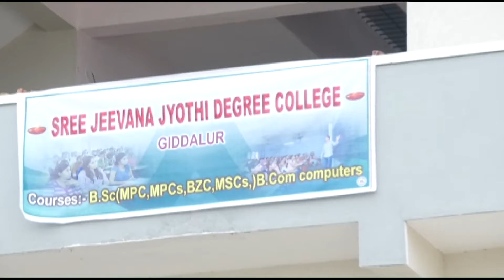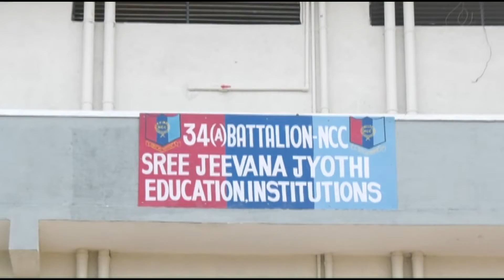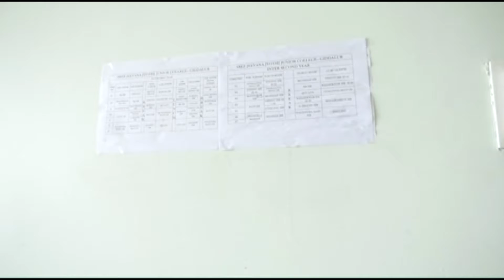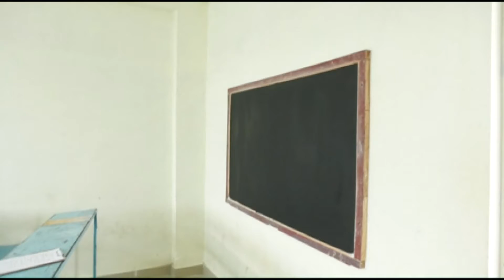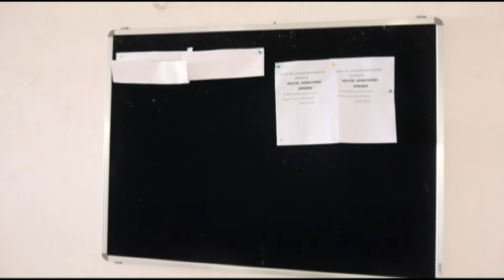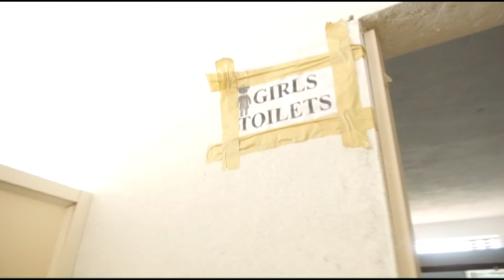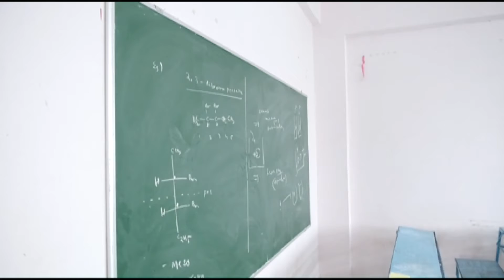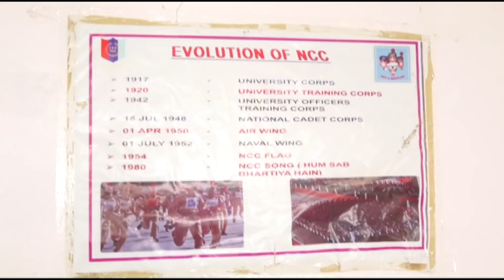sree jeevana jyothi